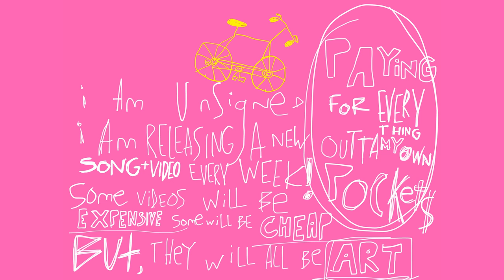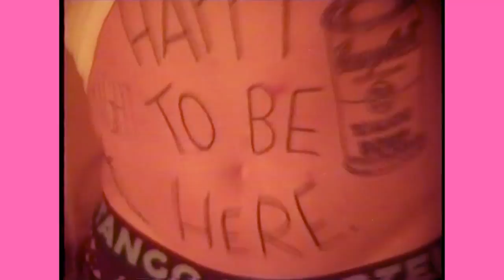Mod Sun - TELL ME ALL YOUR SECRETS (OFFICIAL MOVIE)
"Tell Me All Your Secrets" :) available now on every platform :)
produced by Dan Book
MOVIE directed by Mod Sun
Shot + Edited by FilmsbyBros
Special Thanks to Kyle Moretti